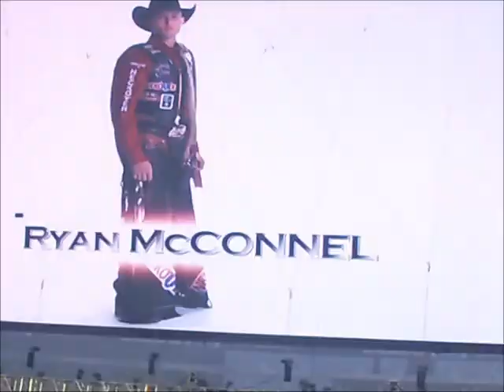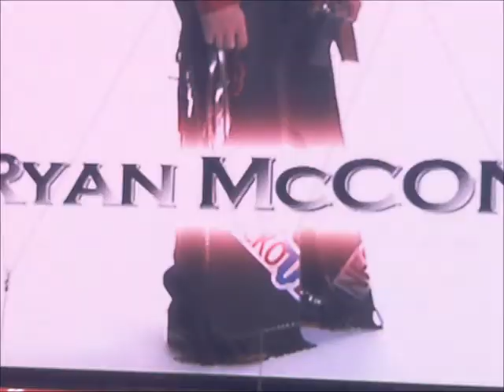PBR COW BOY STADUIM